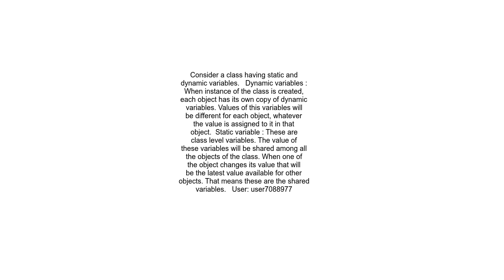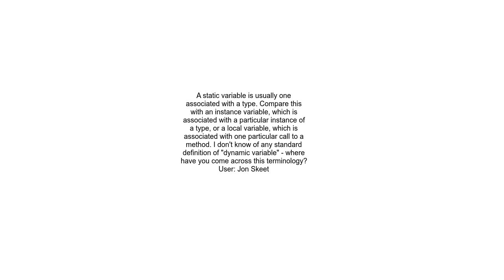What is the difference between a static variable and a dynamic variable in javaoops